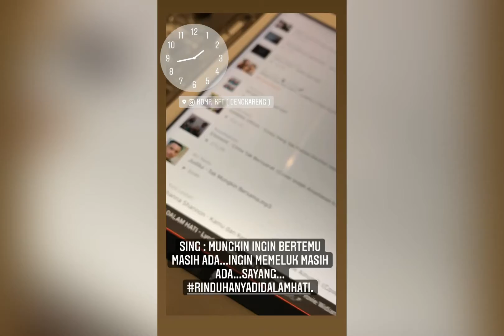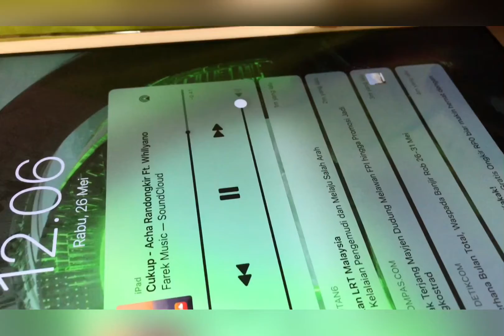Semangat melewati beban maupun hati.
for info selanjutnya

Line : cini cininta cinta
Zenly : Cinintaciintaa
Wechat : ID : cinintaciintaa

Terimakasih DUNIA ...